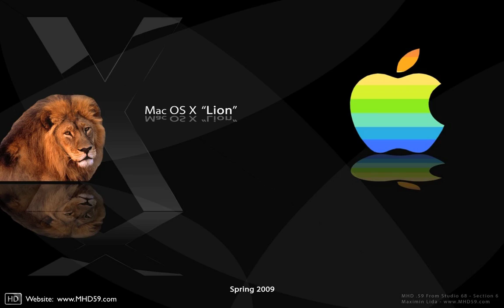HD Wallpaper Mac OS X Lion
HD Graphic Design - Wallpaper Mac OS X Lion